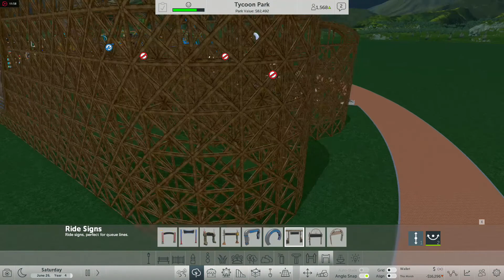Rollercoaster Tycoon Update 5/6 Test part2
Hello all
Update 6 came out as we were posting update 5. Note update 6 stops saved games from update 5 working. Part 3 coming this week end. Note the 3 videos are about seeing if game works, not to see if the new featured look good.